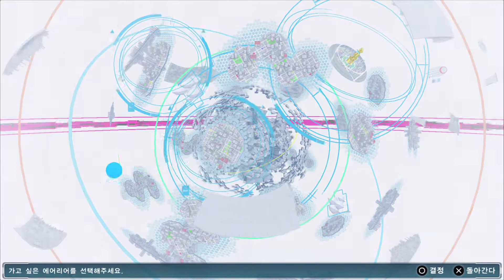디지몬 스토리 사이버슬루스 #50(챕터 13. 도쿄 디지털 사건) 넘나 귀여운 로프몬의 사라진 친구 찾아주기 대작전!